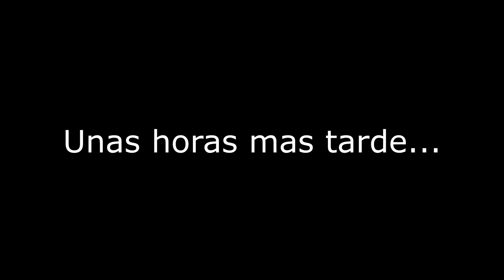RUST EN SOLITARIO - CLAN A FUEGO LENTO #111 - GAMEPLAY ESPAÑOL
Cómpralo ULTRA barato en G2A.COM!!

Gameplay en español de Rust!

CANCIONES QUE MAS PEDIS DEL VIDEO :

-The Suffering- Punk Hip Hop Instrumental

-[nightcore] - GO GO GO

- iggy pop - The passenger (Thomas Lizarra remix)

Un saludo!